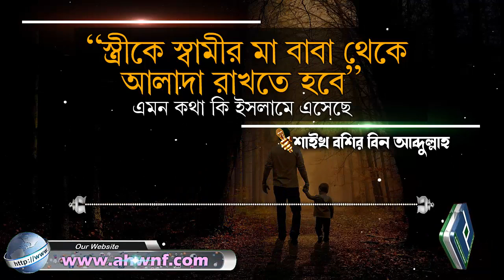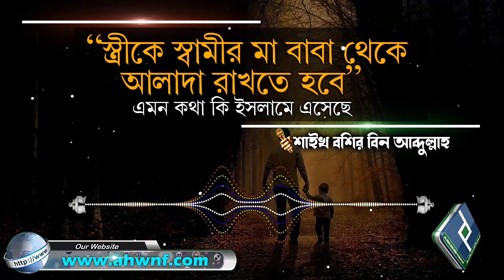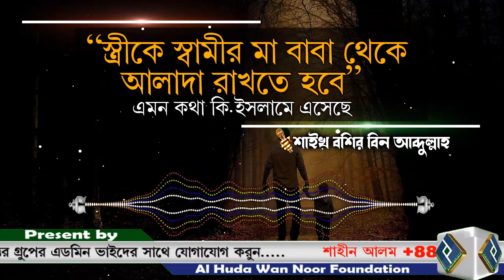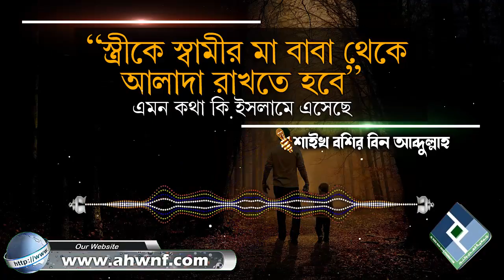"স্ত্রীকে স্বামীর মা বাবা থেকে আলাদা রাখতে হবে" এমন কথা কি ইসলামে এসেছে│শাইখ বশির বিন আব্দুল্লাহ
Present by.
Al Huda Wan Noor Foundation
প্রশ্নঃ- "স্ত্রীকে স্বামীর মা বাবা থেকে আলাদা রাখতে হবে" এমন কথা কি ইসলামে এসেছে
উত্তর দিয়েছেনঃ- শাইখ বশির বিন আব্দুল্লাহ